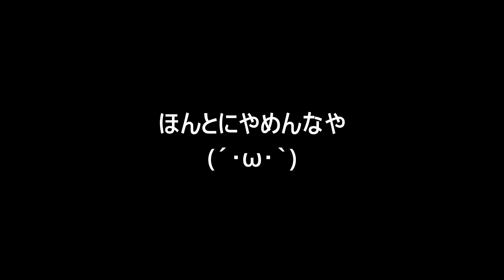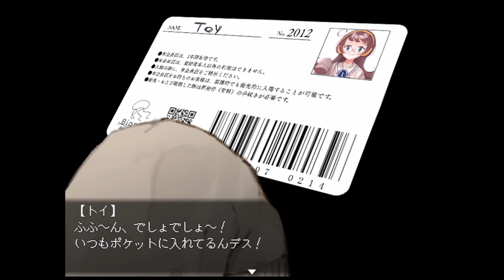やった！無料で水族館だ！！【アクアリウムは踊らない】＃１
北海道には「登別マリンパークニクス」ってものがあってな…(´・ω・｀)
※これ以上の会話は展開されませんでした。

お借りして頂いております素材提供者様
「OKUMONO」様